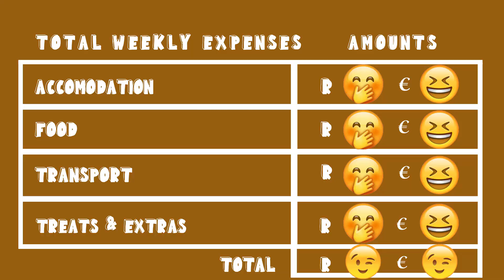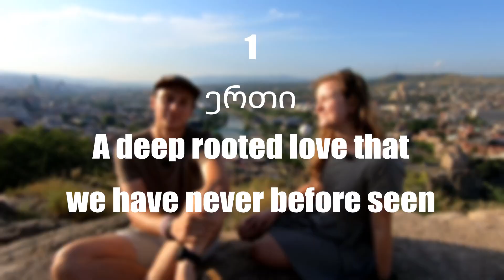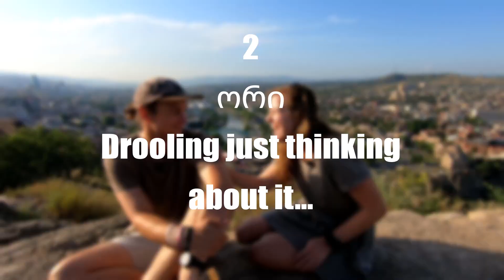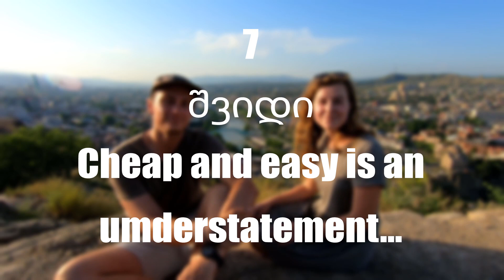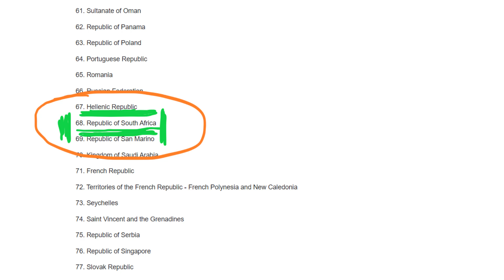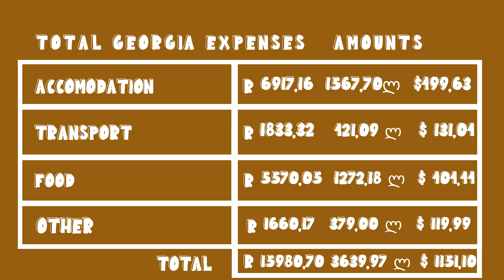LIVING IN GEORGIA FOR TWO MONTHS 🇬🇪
Greetings from Georgia! LIVING IN GEORGIA FOR TWO MONTHS 🇬🇪

We spent two months living in Georgia and exploring different cities and regions all over the country. To say we loved our time in Georgia would honestly be an understatement. This country stole our hearts. In this video, we are sharing all the things we learned about Georgian and the Georgian culture during our time here.

Want to see more videos from our time in Georgia, check out our Georgia playlist

We hope you enjoyed this week’s video!
Our tips for visiting Georgia:
◾ If you can, try to stay with a local family for a part of your stay. Or at least get to know some of the locals. Georgians are such warm and wonderful people.
◾ Try as many of the local Georgian foods as possible. You will not regret it! If you need some ideas on which foods to try, check out our Georgian food tour video
◾ Try to learn a few Georgian words or phrases before you arrive, it really means a lot to Georgians when you greet them/ thank them in Georgian. :)

Looking for a great bank card to travel with that will give you some of the best exchange rates on currencies from around the world?? We use Wise

00:00 Intro
00:49 What we learned about Georgian culture after living here for 2 months
01:20 – A deep-rooted love that we have never seen before
03:24 – Drooling just thinking about it
04:45 – Gaumarjos, Georgia
07:48 – A guest of your is a guest of mine
09:02 – Enough salt?
10:16 – Another packet!?
11:29 – Cheap and easy is an understatement
12:37 – The late bird still catches the worm
13:25 – Give it a few years
13:58 – You can’t possibly say no to a visit after this…
16:28 Outro
17:56 BLOOPS
18:14 Full Georgia BUDGET